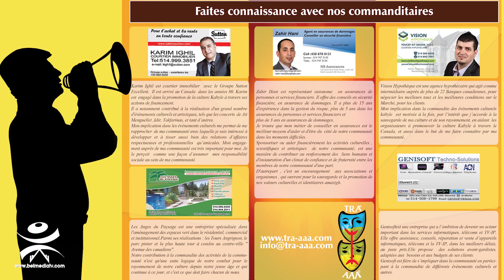Tous et toutes au théâtre le soir du 18 février 2017 à Montréal !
Pour voir le programme de BelmediaTV bien organisé et répertorié, cliquer sur ce lien au dessous :